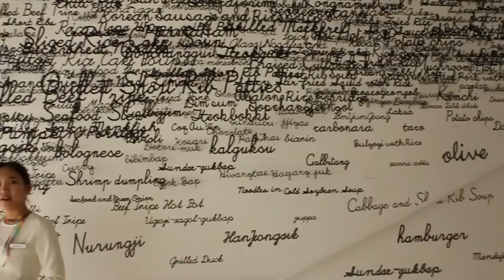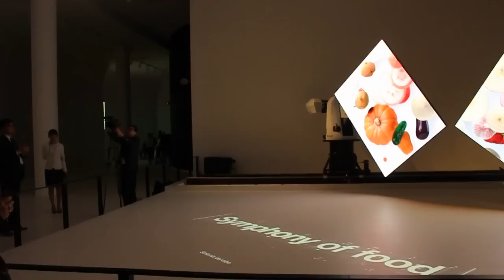Corea del Sud expo Milano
milanodavedere Il padiglione della Corea del sud veramente molto coinvolgente e bello qualcosa di sicuramente speciale dal punto di vista artistico.